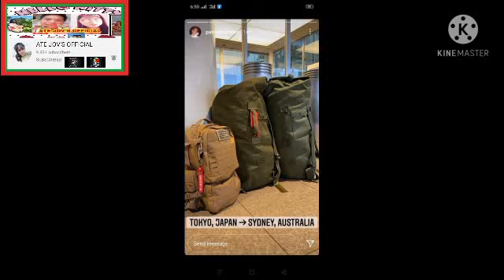Walang katutuhanang buntis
ayan po mga ka patlene LOVER'S  i2 po ay reaction vedeo lamang at sagot sa issued about sa pag bubuntis ni herlenehipon  apamin po natin lhat.